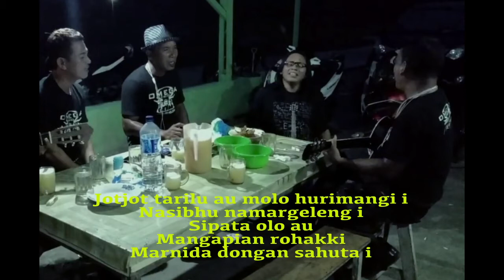TATARING PARAPIAN|LAGU BATAK TERBARU 2021|COVER LAPO BATAK + LIRIK